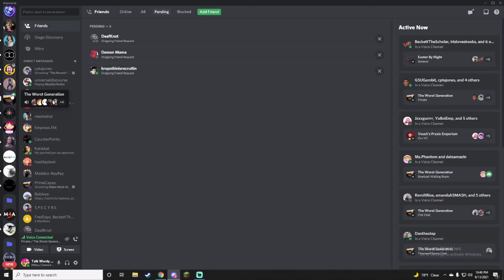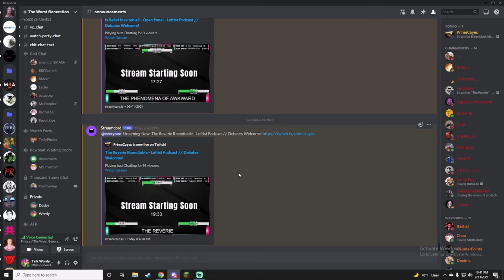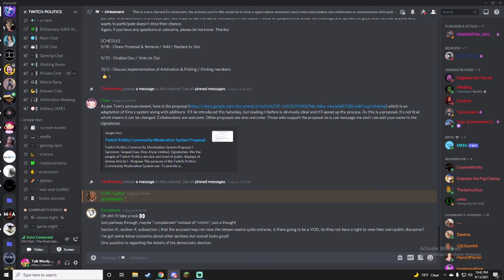Accidentally an Authoritarian with PrimeCayes on the Reverie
I accidentally becoming an authoritarian and get called the fuck out